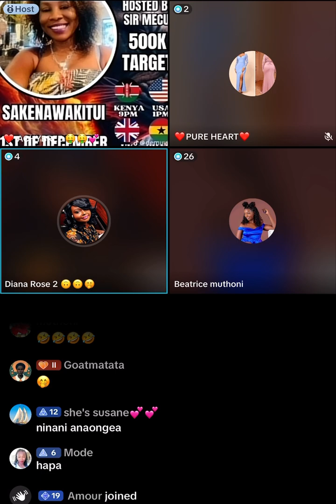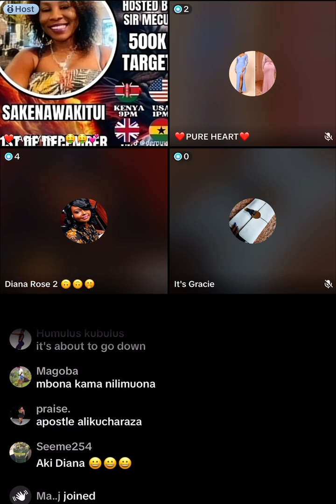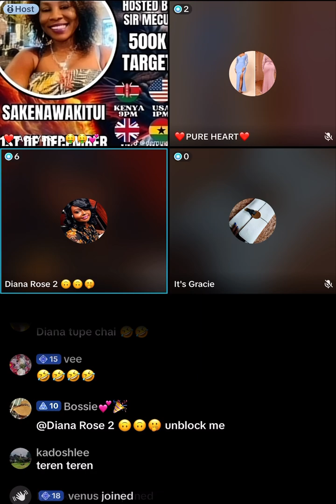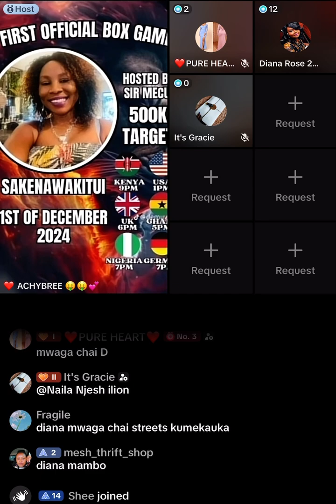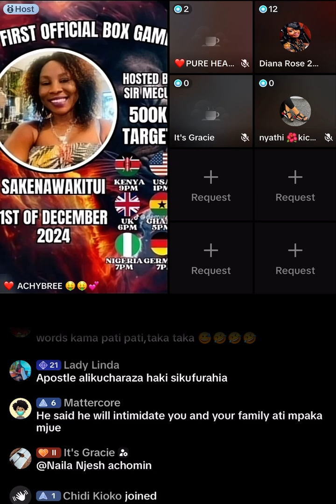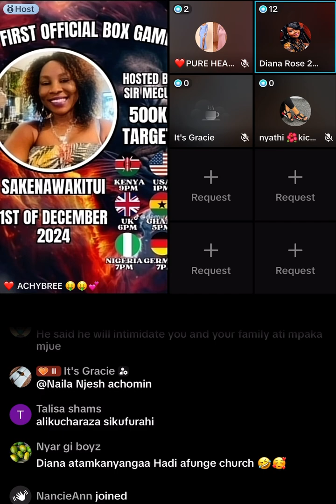Diana Rose Questioning Beatrice Muthoni About MC Chris